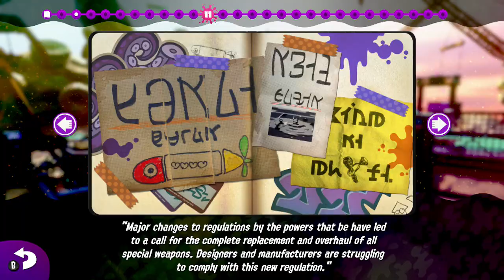Watcher - Splatoon 2 Storymode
While your hopefully laughing at the silly things we do feel free to leave a comment giving us tips or just to chat, and just maybe your comment will end up making us laugh.

Inator Army Book Series: